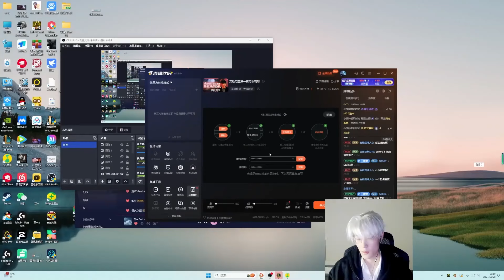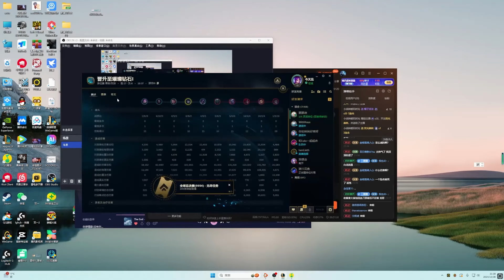Rank 1 Aphelios : This DAMAGE is NUT - Engsub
Jungle :  @JunglerGap
Mid : @libracnlol
Top : @yxycnlol
Support : @suppgap